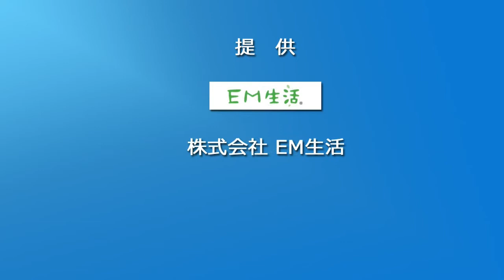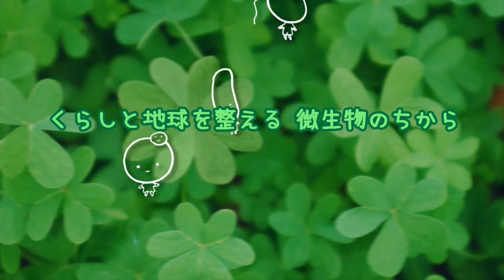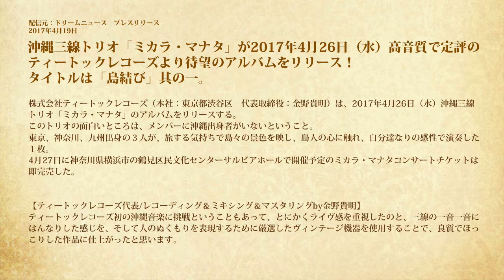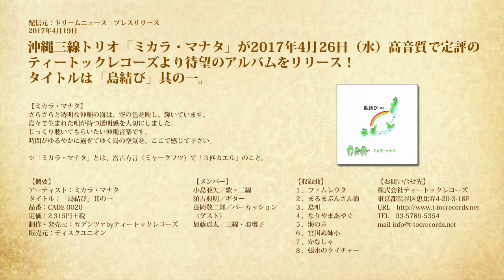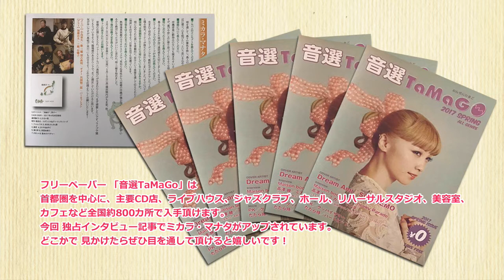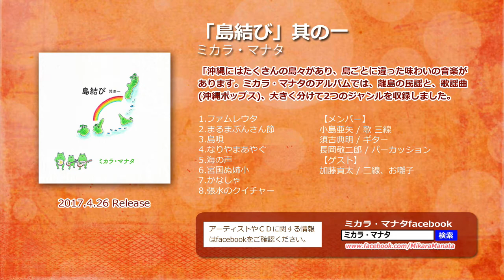内海利勝 LOVE&PEACE 同じ空の下から-2017年5月3日放送分 1/2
ナビゲーター エミィ松澤

▼ 気ままに音楽のコーナーゲスト
ミカラ・マナタ
神奈川、東京、九州出身の３人が沖縄民謡、沖縄音楽を中心に自分たちなりの感性で演奏をお届けします！